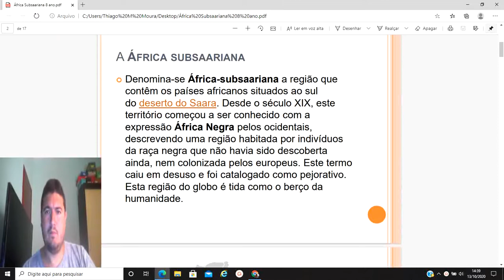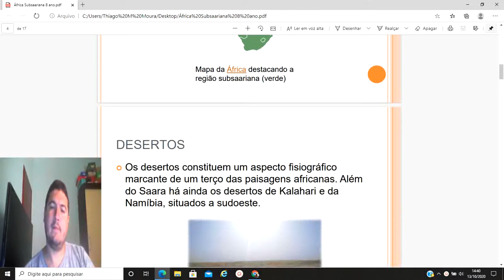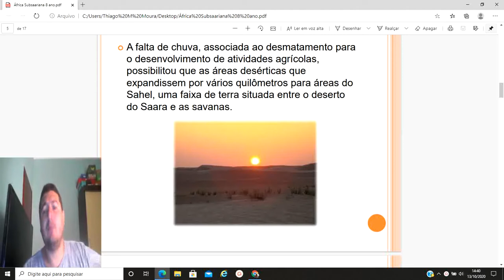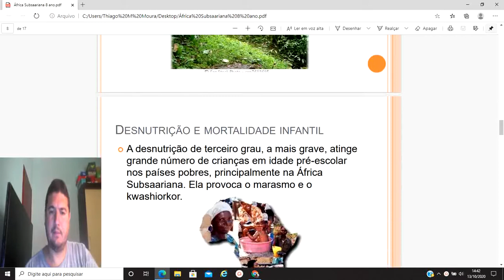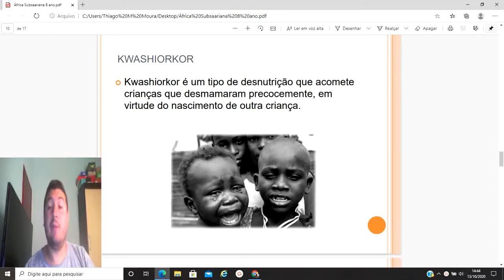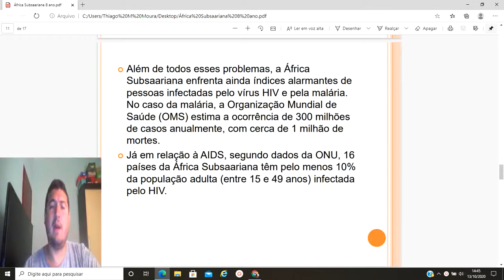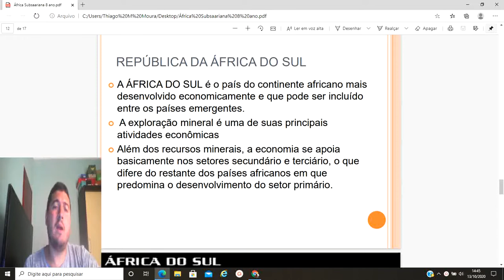África Subsaariana 8 ano vídeo aula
vídeo aula para a turma 801 flu éden 4 bimestre - África Subsaariana